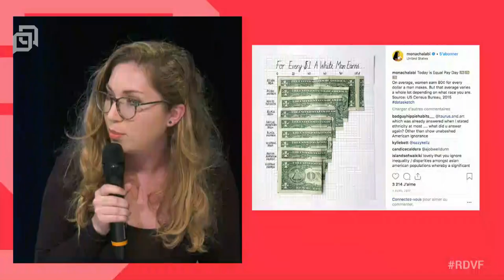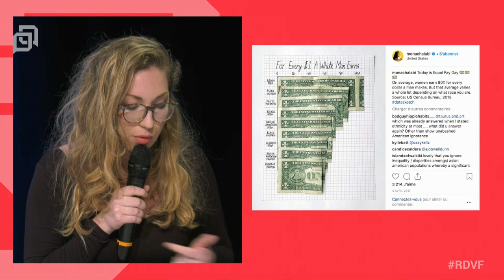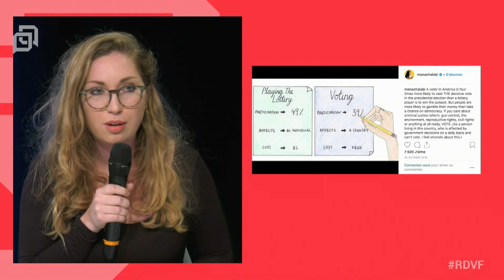Hors d'oeuvres - Mona Chalabi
Une mise en bouche d’oeuvres culturelles en résonance avec les enjeux actuels.

Mona Chalabi est une data-journaliste britannique et une artiste illustratrice. Elle a travaillé comme statisticienne pour la Banque d’Angleterre, de The Economist et de l’Organisation internationale pour les migrations et écrit aujourd’hui pour la version américaine de the guardian. C’est donc une experte des données et son domaine à elle ce sont donc les chiffres.